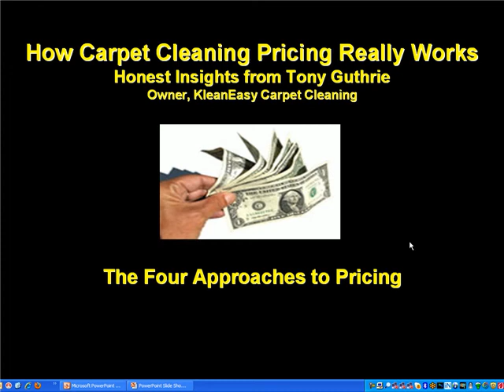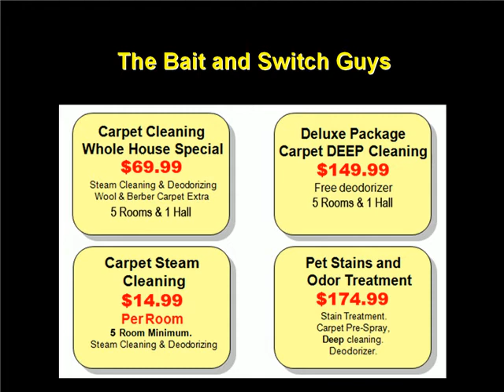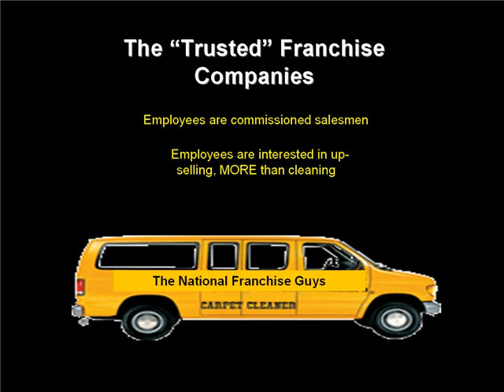KleaneasyPricing1.avi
Carpet Cleaning Pricing